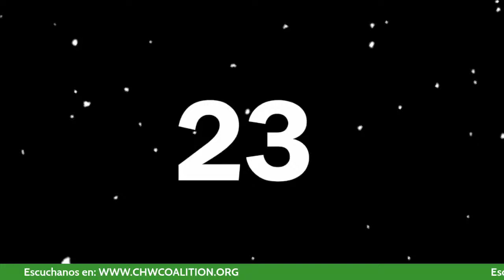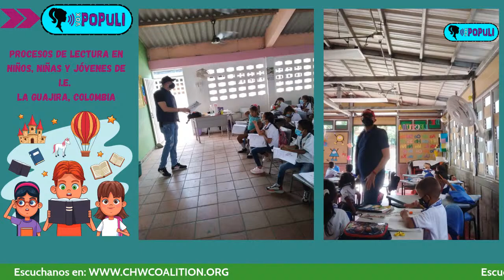Volver a la lectura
Volver a la escuela presencial ha significado para los jóvenes retomar la disciplina de la lectura. Hoy en Vox Populi hablaremos de la forma en la que deben retomar este habito que alimenta su proceso educativo.